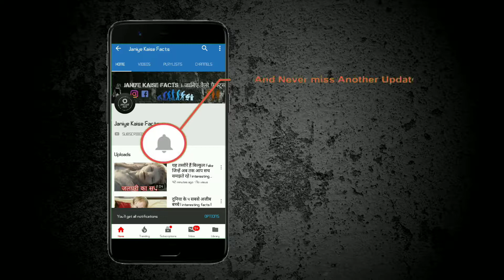5 ऐसी मूर्तियां जिन्हें समझने के लिए, दिमाग को अच्छी खासी कसरत करनी पड़ेगी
5. योशीटोशी द्वारा मूर्तिकला

इस मूर्ति को आप देख सकते हैं इसमें यह समझ नहीं आ रहा है इसका मुख्य चेहरा कौन सा है इसका निर्माण योशीटोशी कनामकी ने किया है इस मूर्ति की जितनी तारीफ की जाए उतनी कम है।

4. हैंड चाइल्ड

इस मूर्ति को आप दे सकते हैं इसमें बनाने वाले ने क्या दिमाग पाया है इस मूर्तिकार का नाम एड्रियन एलेओ है आप समझ सकते हैं इस कलाकार की सोचने की क्षमता और लोगों से कितनी अलग है।

3. मिशन हॉर्स

इस मूर्ति में हॉर्स एक अद्भुत तरीके से दर्शाया गया है जो एक कलाकार अपनी कलाकारी में सफल हुआ है इस मूर्ति का नाम मिशन हॉर्स कैलिफोर्निया है।

4. पत्थर की मूर्तिकला

आप इस तस्वीर में तो पत्थर को देख रहे हैं जितना बड़ा पत्थर नीचे है उतना ही बड़ा पत्थर ऊपर है लेकिन इस कला में पत्थर को ऊपर रखने का तरीका ही इस मूर्ति को अलग बनाता है इस कला को बनाने वाले का नाम स्माबन अब्बास है।

5. मोम की मूर्ति

यह एक मोम की मूर्ति है जो देखने में अजीब प्रतीत हो रही है लेकिन बनाने वाले ने इसे क्या खूब बनाया है।